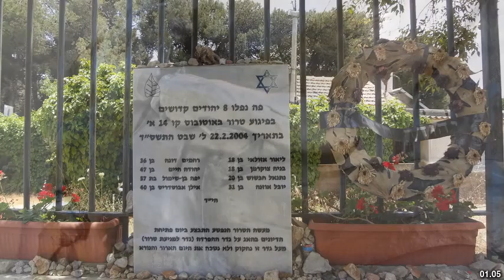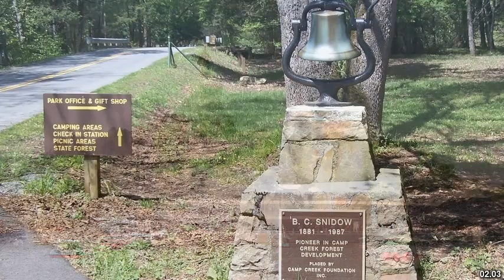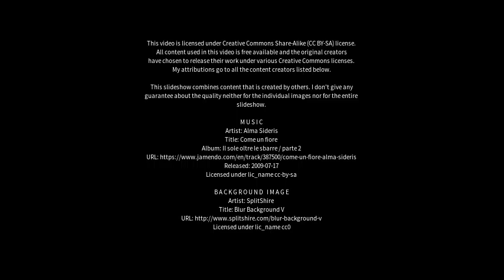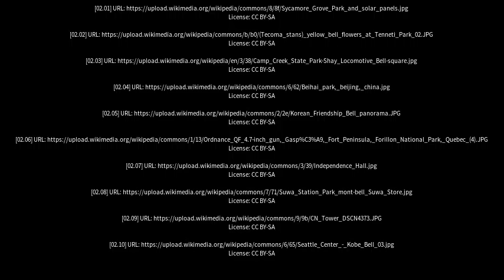Best places to visit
Best places to visit - Bell Park (Australia) Best places to visit - Slideshows from all over the world - City trips, nature pictures, etc.